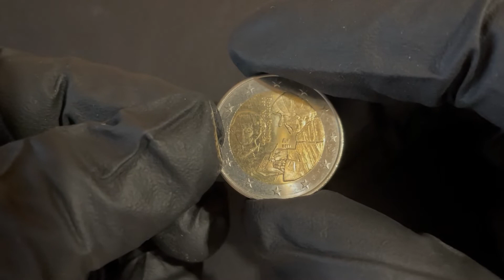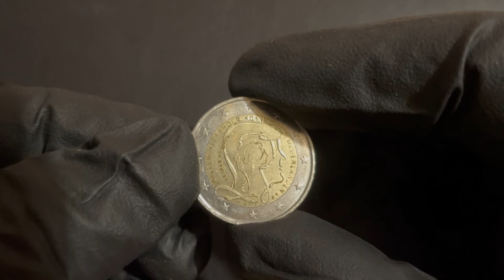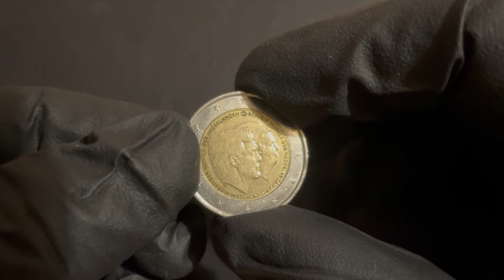2 euro coins Netherlands # commemorative coins # complete collection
# 2 euro
# 2 euro coin netherlands
# 2 euro coin value
# 2 euro error
# 2 euro rare
# 2 euro commemorative coins netherlands
# 2 euro netherlands 2007 # 50th anniversary of the Treaty of Rome
# 2 euro netherlands 2009 # 10th anniversary of Economic and Monetary Union
# 2 euro netherlands 2011 # The 500th anniversary of the publication of the world-famous book "Laus Stultitiae" by the Dutch philosopher, humanist and theologian Desiderius Erasmus
# 2 euro netherlands 2012 # Ten years of the Euro
# 2 euro netherlands 2013 # The announcement of the abdication of the throne by Her Majesty Queen Beatrix
# 2 euro netherlands 2013 # 200 years Kingdom of the Netherlands
# 2 euro netherlands 2014 # The official farewell to the former Queen Beatrix
# 2 euro netherlands 2015 # The 30th anniversary of the EU flag